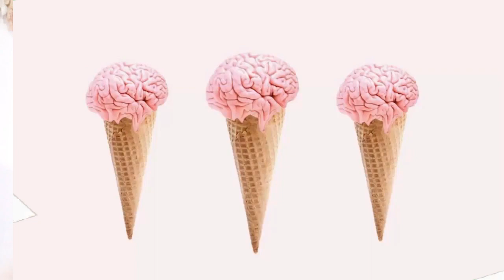BODYCARE ROUTINE UNTUK MEMUTIHKAN KULIT DAN MENGHILANGKAN FLEK HITAM | soniashsp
hallloooooo im back hihi , huu lagi buntu ide bgt nih aku , hihi tapi tenang , ini ada video baru , aku bakal kasih tau temen2 body routine yg aku pake untuk mencerahkan kulit dan menghilangkan flek atau bekas luka gitu,